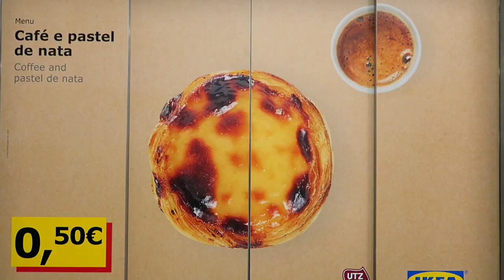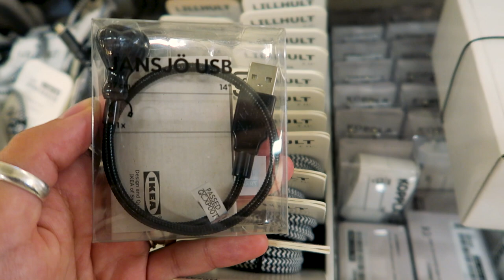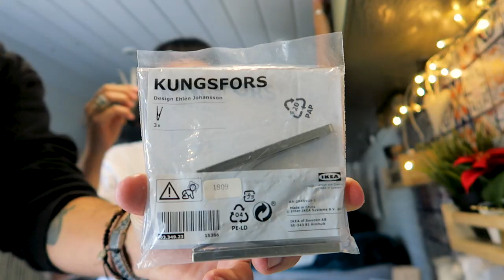NAJLEPSZE GADŻETY DO KAMPERA z Ikea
Każdy z nas zna i zapewne nie raz był w IKEA. Jest to sklep, w którym można znaleźć bardzo fajne rozwiązania do życia na małej powierzchni, a jak wiecie, van life wymaga dobrej organizacji miejsca. Wiele rozwiązań, jakie zastosowaliśmy w naszym campervanie pochodzi z IKEA. Jest to sklep bliski naszemu sercu z wielu powodów: mają darmowy parking, gdzie można bezpiecznie spędzić noc, darmowa lub tania KAWA , pyszne jedzenie w restauracji, świetne rozwiązania i design produktów oraz ogólnodostępny INTERNET! Mówiłem o vege hot-dogach? To też jest jeden z powodów, dla których WARTO odwiedzić sklep IKEA :)

No dobra, ale teraz o samym vlogu: kilka dni temu jechaliśmy do Faro w Portugalii i pomyśleliśmy, że przy okazji odwiedzimy Ikeę. Wzięliśmy ze sobą kamerkę i w ten oto sposób powstała lista fajnych gadżetów do kampera.

Dajcie znać, czy też z nich korzystacie i czy jest coś jeszcze w IKEI, co można zastosować w karawaningu. Piszcie w komentarzach pod filmem.